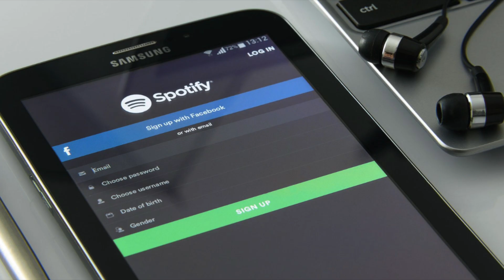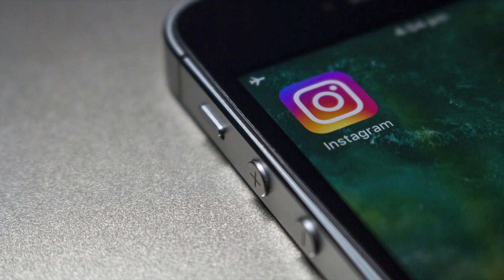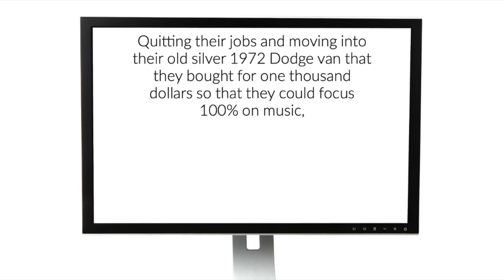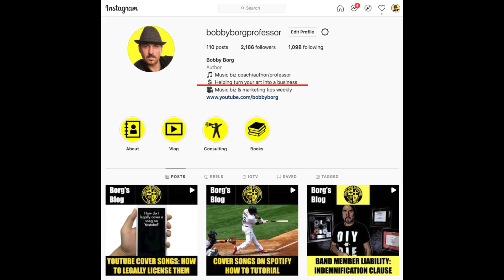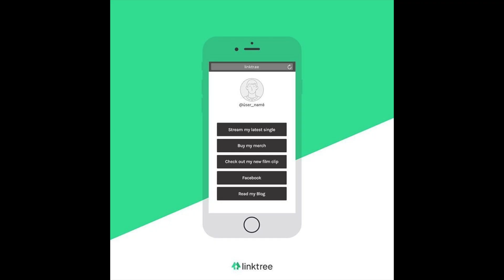How to Write a BIO for My Band - Website & Instagram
How to Write a BIO for My Band helps you to write a band bio for your personal website and instagram page in ten tips no matter your skill. Then watch

This video contains:
00:00:
0:57 Date Formed looks at the date in a band bio
1:19 Territory is an important part of a band bio
1:45 Name is a crucial step in how to write a bio for my band
2:10 Style in a band bio is mandatory
2:40 Members are important to list in a band bio
2:56 Story is so important to a band bio
3:38 Accomplishments is an important set on how to write a bio for my band
4:06 What Next? shows people in your band bio where you are going
4:36 Contact numbers in a band bio is important
4:45 Conclusion wraps up how to write a bio for my band
6:11 Bonus looks at how to write a bio for instagram

🎓 WHO? Bobby Borg is a former major label, indie, and DIY recording and touring musician (with the rock groups Beggars & Thieves, Left For Dead, and Warrant) 💯, the author of several music business books (Music Marketing For The DIY Musician and Business Basics For Musicians📕, and a professor of music industry studies (at USC Thornton School of Music)🏫. Bobby Borg holds several degrees in music, marketing, and communications from Berklee College of Music, UCLA and USC 🎓.

🎶  COPYRIGHTS: Music and Master by Left For Dead (Adam Wacht, Tom Defile, Jeff Blando, Eddie Gowan, and Bobby Borg. Outro music by